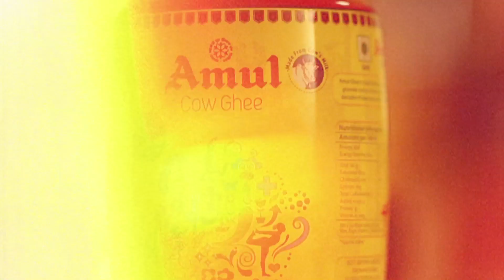Amul Marathi - Lachcha Paratha Recipe